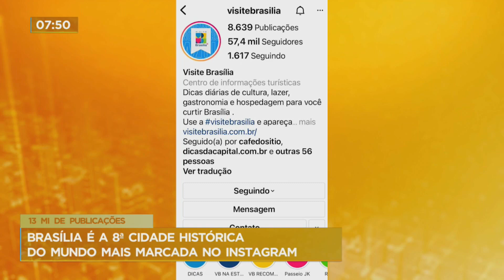Brasília é a 8ª cidade histórica do mundo mais marcada no Instagram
Brasília está entre as 10 cidades históricas do mundo mais marcadas no Instagram. A cidade ocupa o 8º lugar com mais de 13 mil postagens. Ela aparece a frente de Roma e Barcelona. O levantamento foi feito por uma empresa britânica em locais tombados pela Unesco.